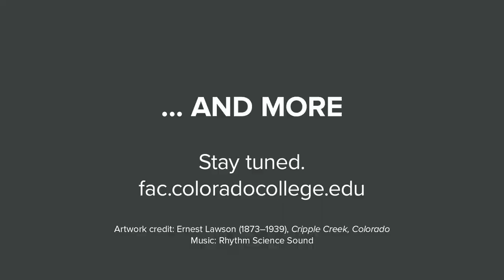Summer Highlights 2020